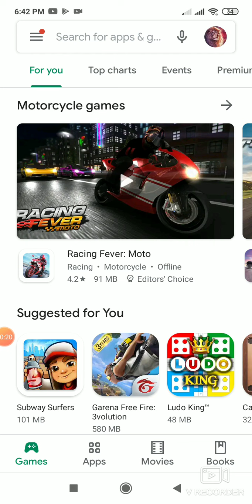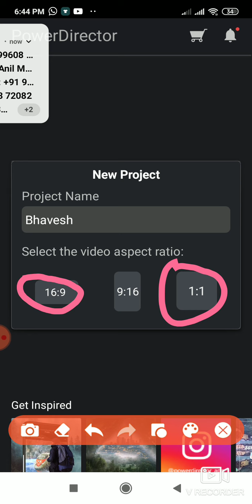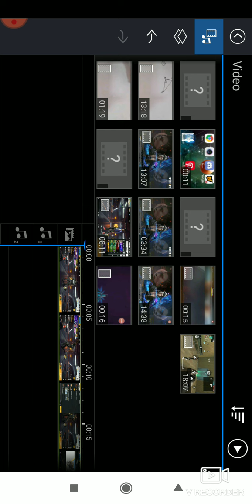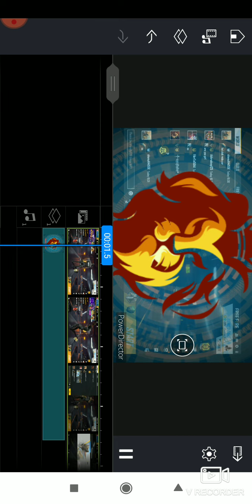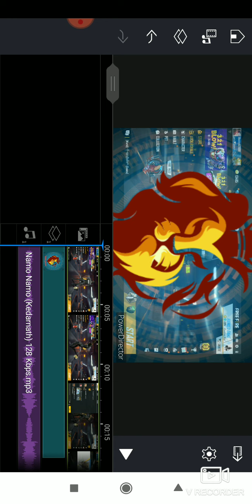How to Use Power Director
Created by : Bhavesh K Yadav